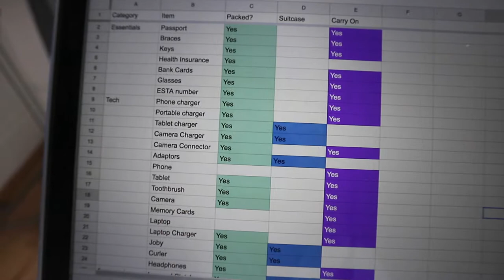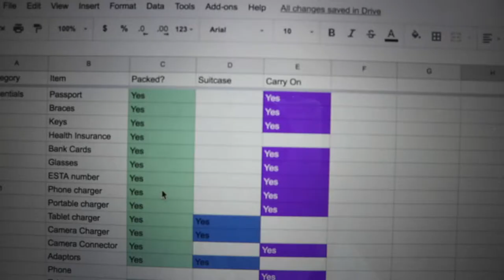WHY IS PACKING SO STRESSFUL?!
Join me on the struggle bus that is me trying to pack for my trip...